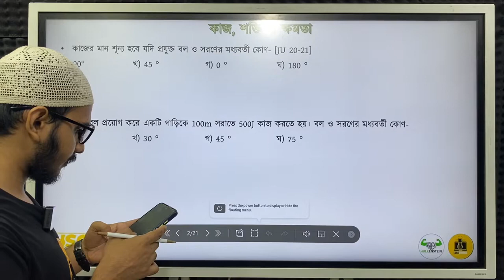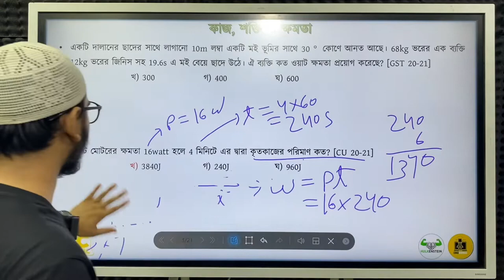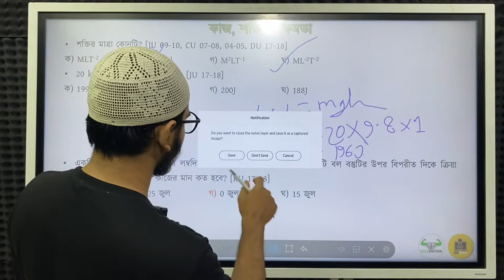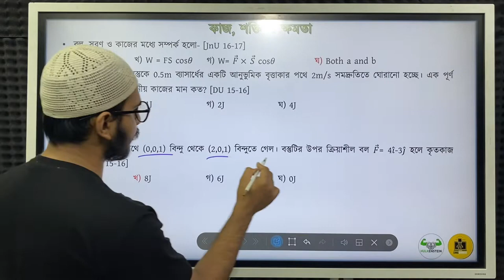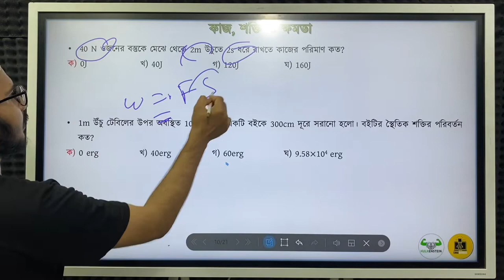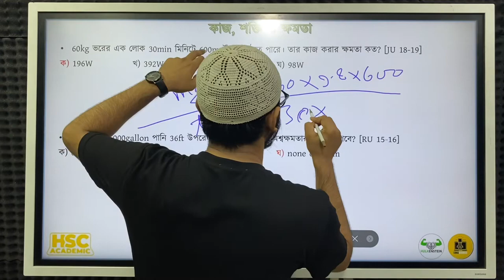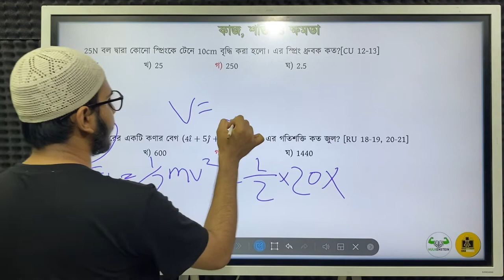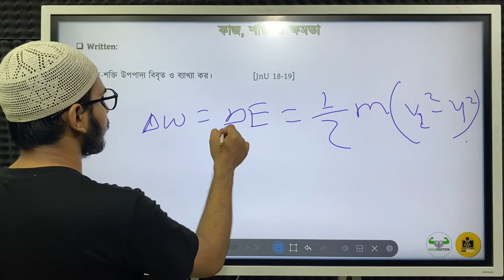Question Bank Solving Class | Physics | কাজ, ক্ষমতা ও শক্তি